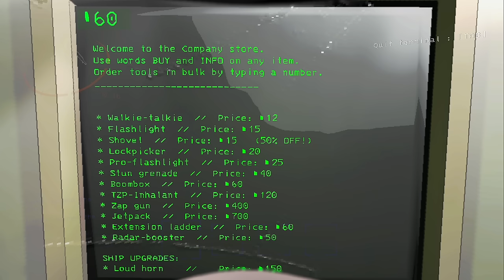All of these creatures but the BEES are the scariest thing...